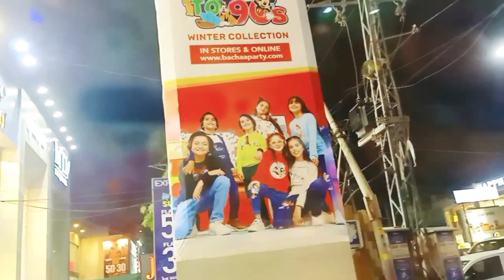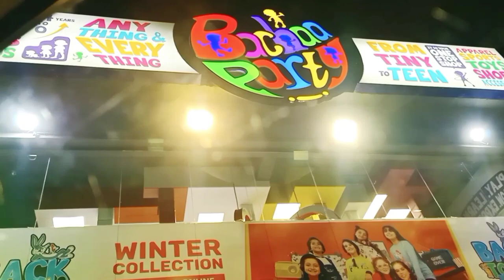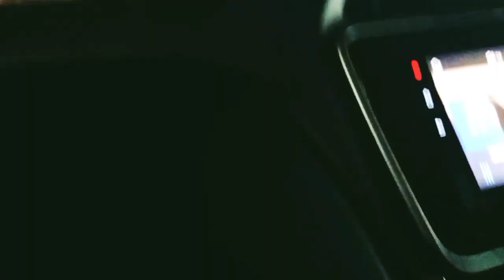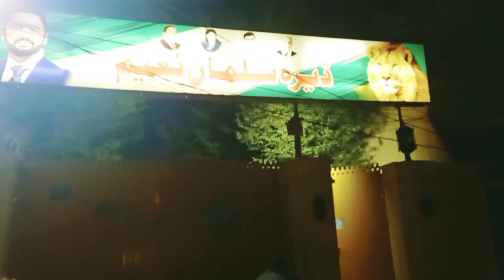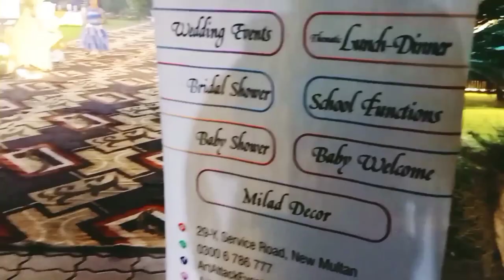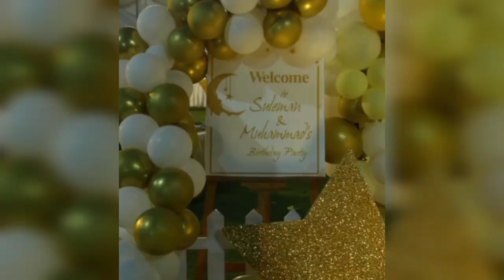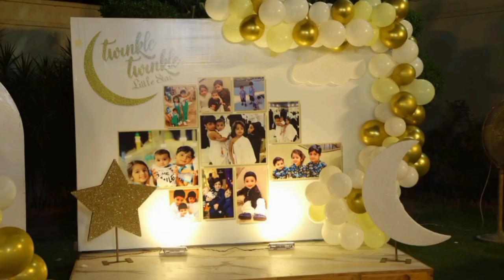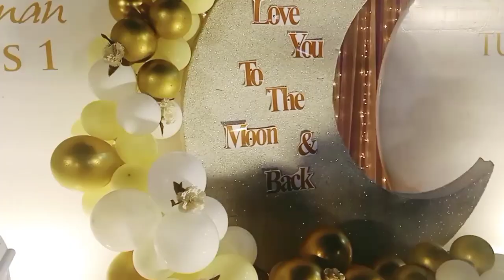Birthday party vlog , chocolate fountain cotton candy k mazy , MUSTAFA'S G ZONE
Assalamu alaikum my YouTube family , In this video I am gonna tell you that :
I want to thank you all for your love and support , my mama and papa are so supportive without them I am nothing .
hope to grow with you all
Koi Tum Se Bhalai Ki Umeed Rakhay To Usay Mayoos Mat Karo Kyoun Kay Logon Ki Zaroriyaat Ka Tum Se Wa Basta Hona Tum Par Allah Ki Inayat Hai..! – (Hazrat Ali Alaihis Salam)
please support u all to grow my channel
watch my full videos till the end
like my videos